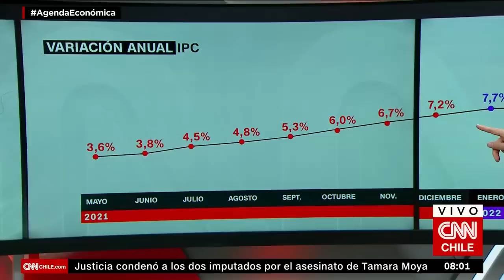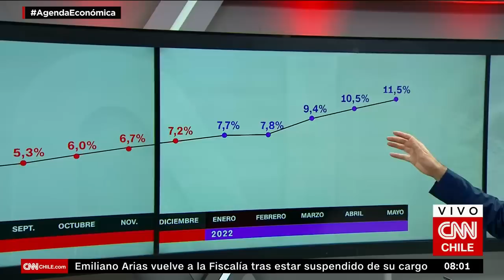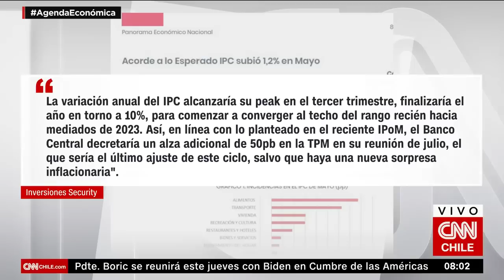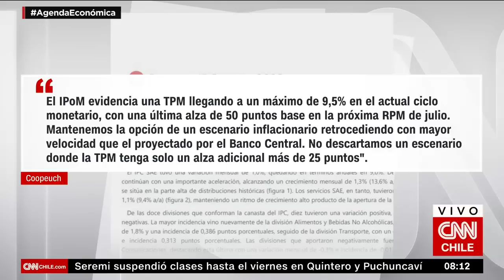Economista jefe de Scotia por IPoM de junio: “Tuvimos varios mensajes de cautela” | Agenda Económica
El economista jefe de Scotia, Jorge Selaive, conversó con Agenda Económica sobre el Informe de Política Monetaria (IPoM) de junio. “Tuvimos varios mensajes de cautela (desde el Banco Central). Por un lado, la preocupación sobre el proceso de desaceleración hacia el segundo semestre y el próximo año y, por otro, se ratificó que las presiones inflacionarias han cedido muy poco”.